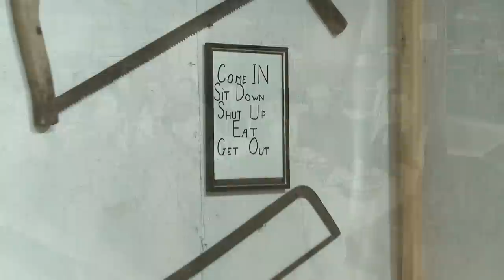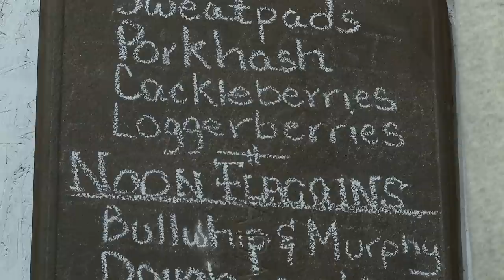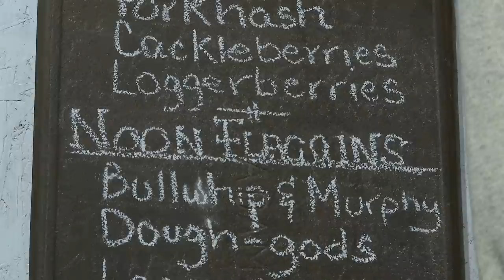Common Ground: Boyd Bremner - Logging Camp Reenactment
Boyd Bremner recreates and enacts what it was like to work and live in a logging camp in Northern Minnesota.